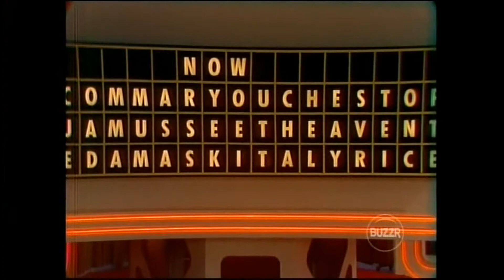Now You See It: April 2, 1974